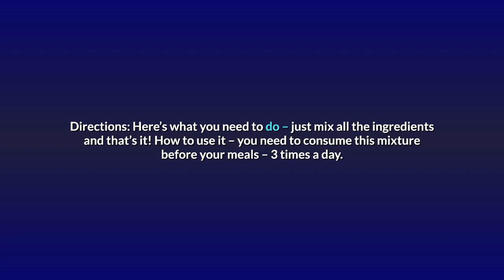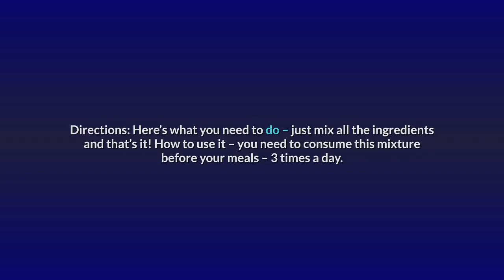If You Have High Blood Pressure And Cholesterol Then You Need To Try This Remedy To Cure It!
CURE YOUR HIGH BLOOD PRESSURE AND CHOLESTEROL FOREVER!

First of all, you should know that this traditional remedy has been used by the Amish people. This Amish remedy is very useful and extremely beneficial.

It will supercharge your immune system and improve your health in general. And, the best thing about this remedy is that it’s made by easy-available and all-natural ingredients,